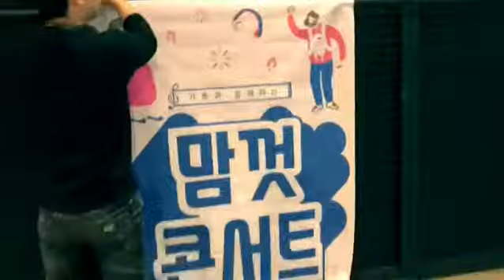맘껏콘서트 준비과정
맘껏콘서트 준비 과정입니다. 올해는 예산이 없기 때문에 많은것을 간소화해서 준비가 오래걸리진 않았습니다^^